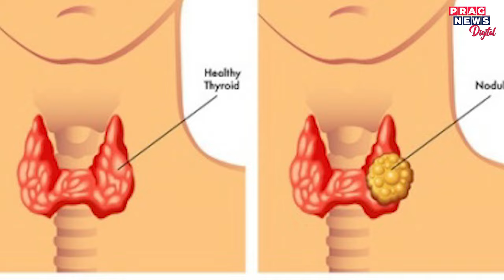l Lifestyle l How will you know that you are suffering from Thyroid?